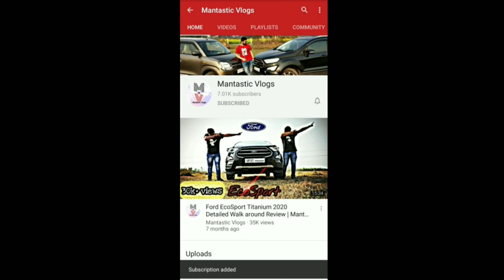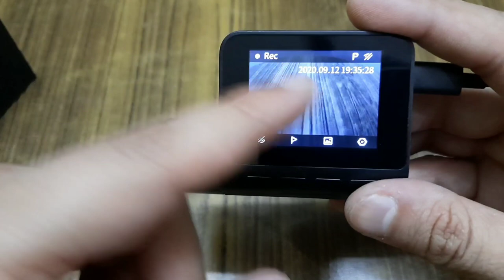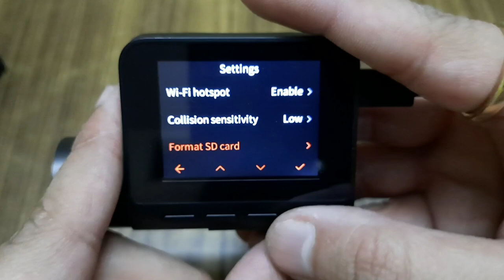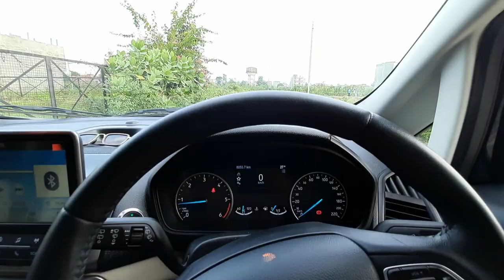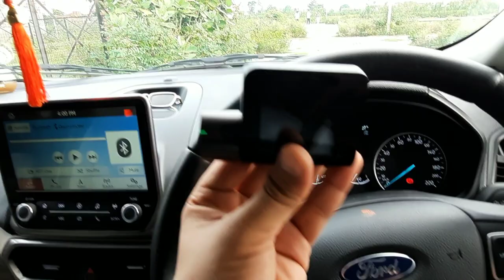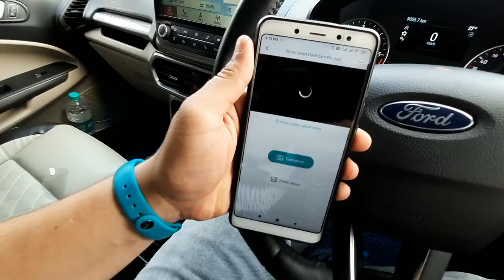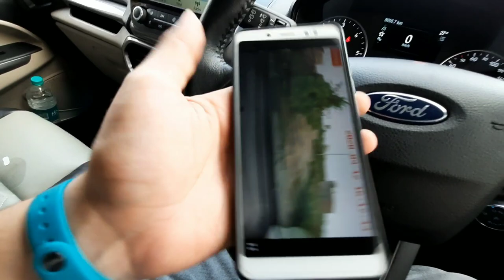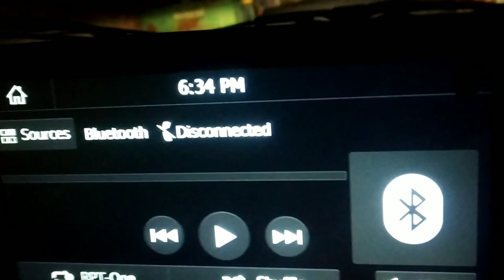70mai Smart Dash Cam Pro | Unboxing | Installation | Footage | Detailed Review | Mantastic Vlogs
Detailed Review of Dash cam 💯
Timestamps 👇

00:17 Introduction
01:35 Unboxing ☑️
02:40 Review ☑️
04:03 👉Loop recording
04:14 👉G-Sensor
04:27 👉Voice Command
05:24 👉Physical Button
06:00 👉Gallery
06:21 👉Settings
10:56 Installation ☑️
14:06 👉Electrostatic sticker
17:27 👉 Hiding Wire
19:07 👉 Wiring Overview
19:55 👉 Connected via app & camera angle adjustment
21:07 Day Footage ☑️
23:02 Voice Command Sample
24:00 Memory Card Support
24:49 why we need dash cam ?
26:06 Night Footage ☑️
27:29 Parking Mode Sample
28:52 Buying info. & ₹ Price
29:38 Conclusion

Buying links :
My Dashcam - 70mai smart dash cam pro

70mai dash cam pro with GPS module

Only GPS Module 70mai

Alternate (sasta wala)
without screen - 70mai dash cam

Class 10 Memory card 32gb

Class 10 Memory card 64gb

My Gears :-
Camera - Smartphone hai na
Gorilla pod
Car Mount
Monopod Holder Clip

Skoda Type Horn
mi Basic Car charger
mi USB Cable - 120cm
mi Type C cable
mi two in one usb + type C cable
Boat type C premium braided cable
3.5mm Aux Cable
Microfiber cloth

to never ever miss any of my Mantastic updates.

“Copyright   @MantasticVlogs     . Any reproduction or illegal distribution of the content in any form will result in immediate action against the person concerned.”